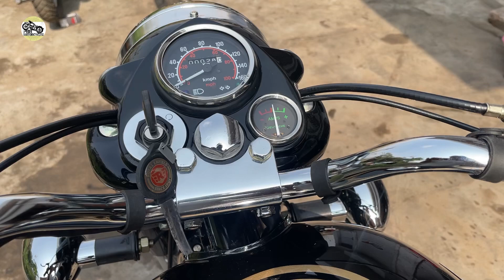Restoration Old Bullet 2002 Model Standard Full All Work | Pawan Bullet Ambala City